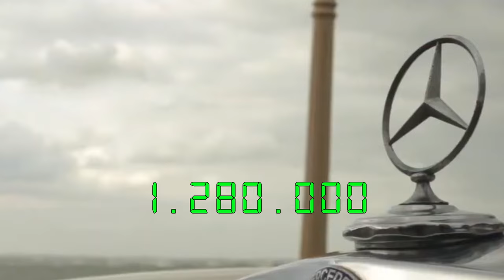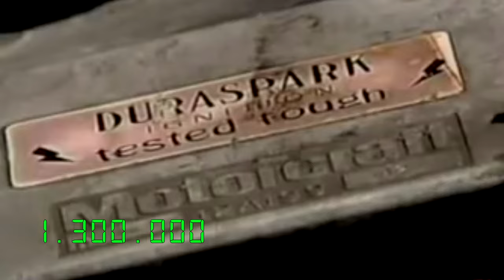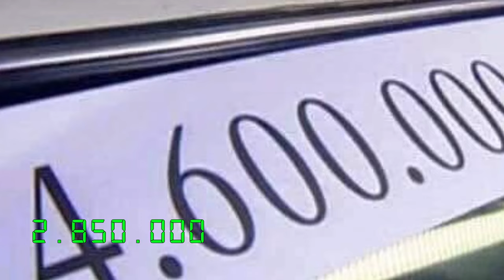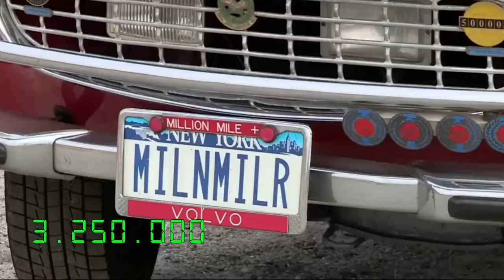MILLION MILES CARS – TOP 10 Vehicles With the Highest Mileage on the Clock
Not all million mile cars made it to this list. That is why we are going with TOP 10 models with the highest mileage on the odometer.

00:00 Intro
00:28 2006 Ford F250
01:21 2006 Chevrolet Silverado 3500
02:03 1966 Mercedes-Benz 250SE
03:09 1991 Chevy C1500 Silverado
03:52 1983 Lincoln Town Car
04:48 1963 Volkswagen Beetle
05:44 1963 Plymouth Fury
06:43 1979 Volvo 245 GL
07:52 1976 Mercedes-Benz 240D
08:29 1966 Volvo P1800